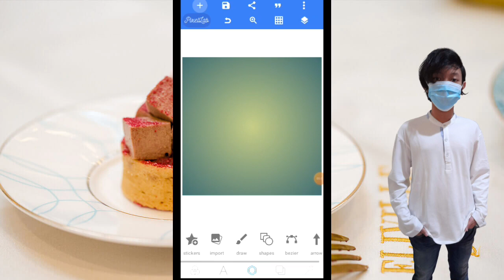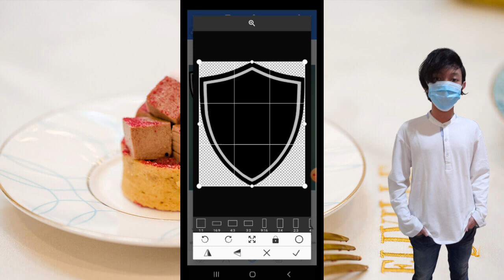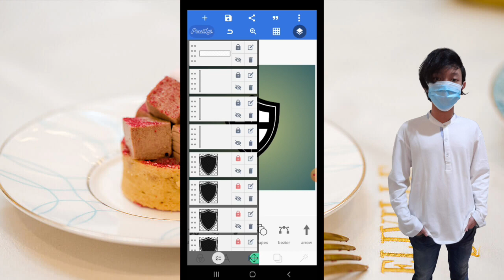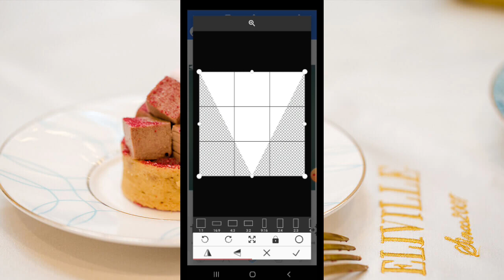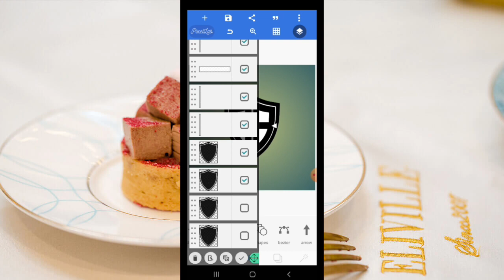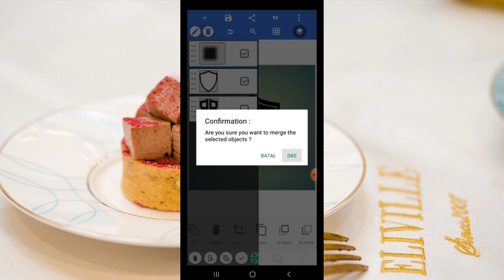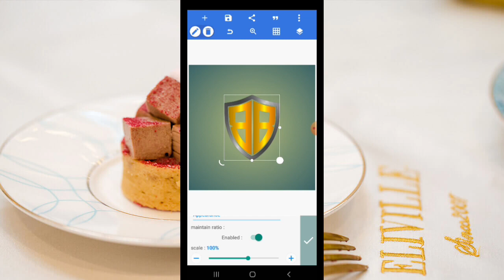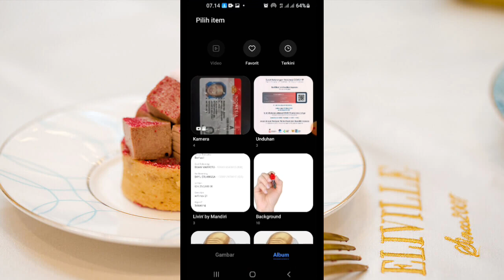Pixellab tutorials 2022_BB letters initials logo_desain logo memakai handphone_retjehcreators